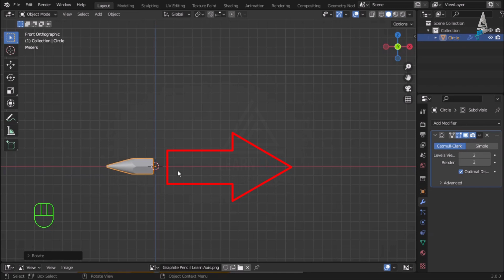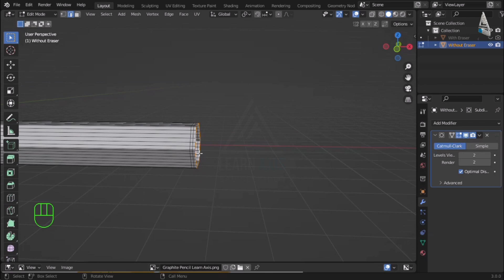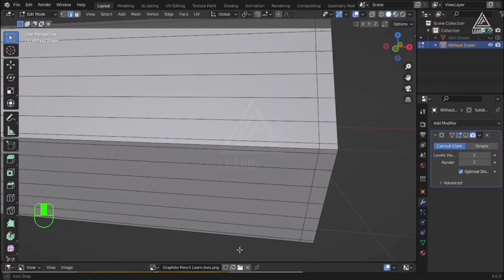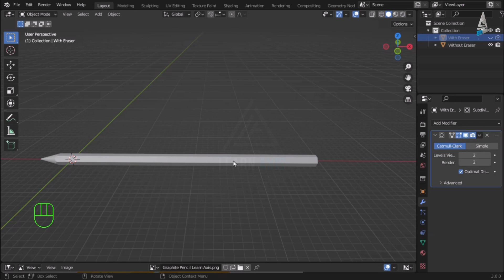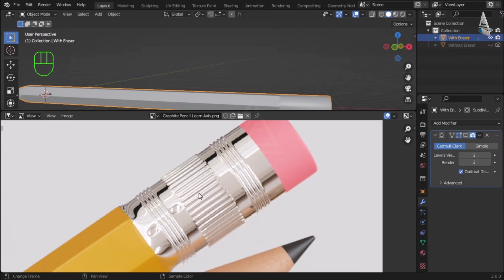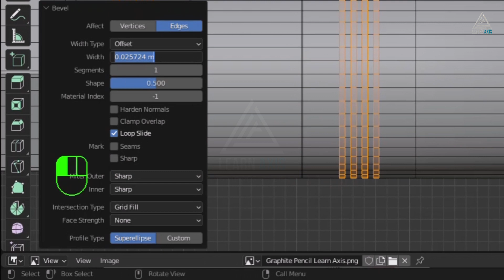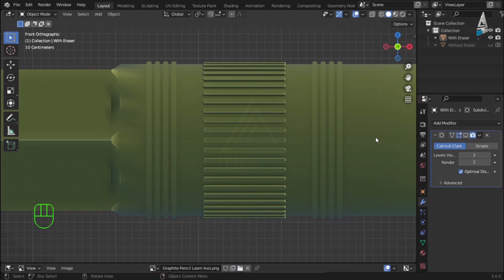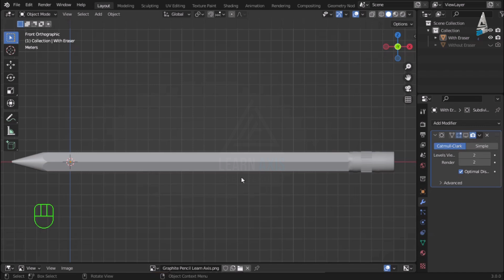How To Make Pencil in Blender - Part 2 | Blender Tutorial For Beginners || Learn Axis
Hello everyone!

Welcome back to the second part of the 3D Realistic Pencil Modeling Class. In this session, I will teach you how to model the back parts of two types of pencils I will show you how to make a pencil in the blender without an eraser and how to model a pencil in the blender with an eraser.

In this short tutorial series, I will teach you how to model a realistic 3d pencil in the blender and how to animate it. I will teach you both types of pencils and how to make a pencil with an eraser and without an eraser.

After watching this video series you will be able to make any kind of pencil in blender easily.

I hope this video will help you a lot, if you like this video please press the like button to encourage me and share to say thanks so that I can post more helpful videos like this.

► To Download My Models as FBX FIles Visit My 3D Store on Sketchfab